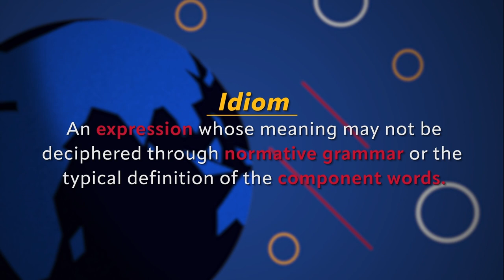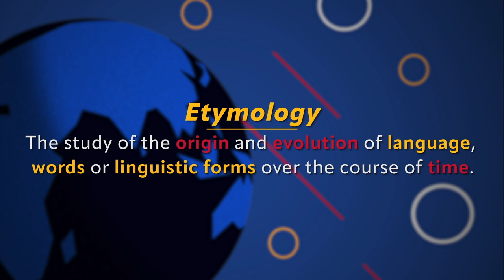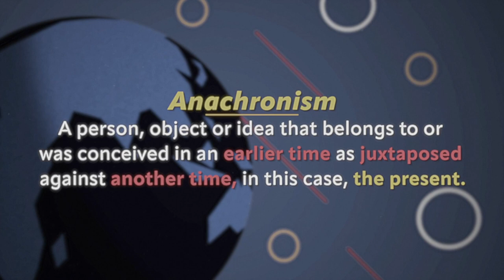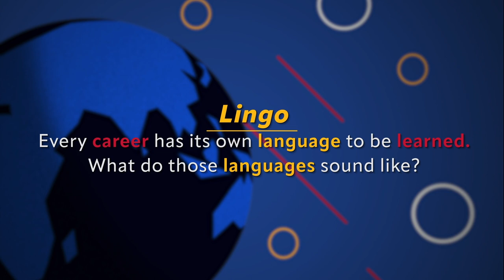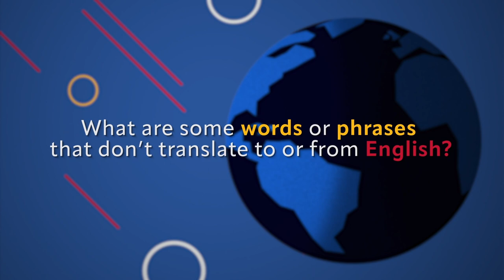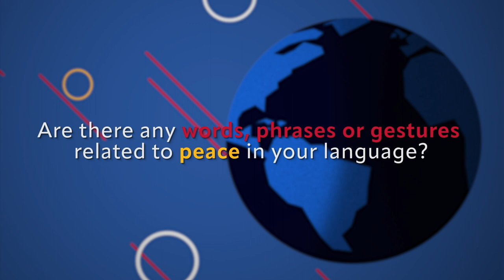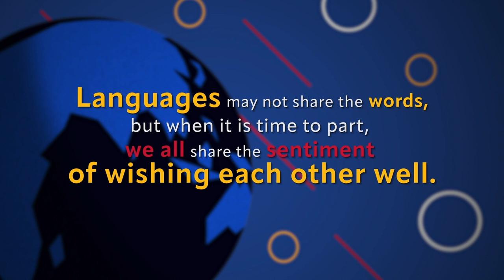World of Language | Waubonsee Style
Discover the wonder of language in our world through discussions about dialect, idioms, and more. Powered by the volunteer participation of multi-lingual individuals at Waubonsee Community College in Sugar Grove, IL.

This is an Open Education Resource.

00:48 - Dialects and Accents
10:39 - Idioms and Sayings
15:02 - Etymology
21:55 - Anachronisms
26:27 - Non-Verbal Gestures
31:11 - Language at Work
34:42 - Language Rituals (The Sneeze!)
37:32 - Doesn't Translate
45:04 - Words for Peace